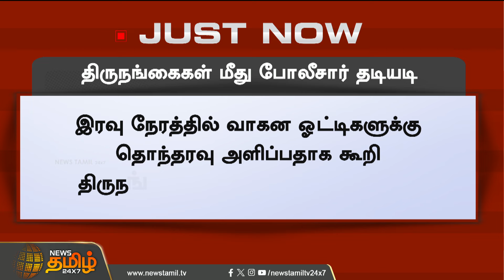திருநங்கைகள் மீது போலீசார் தடியடி...NewsTamil24x7 | Tirunelveli | Police